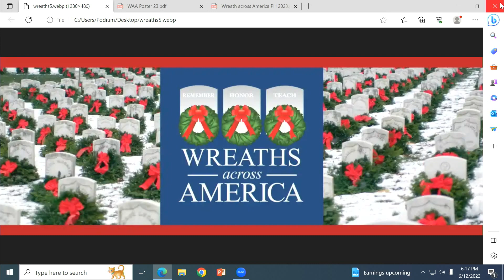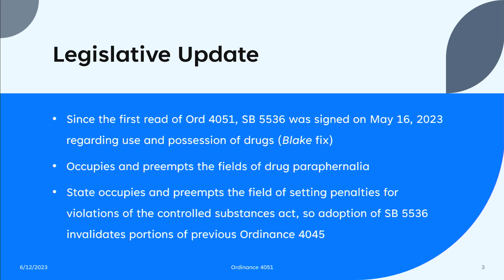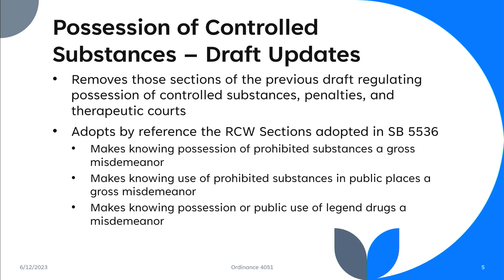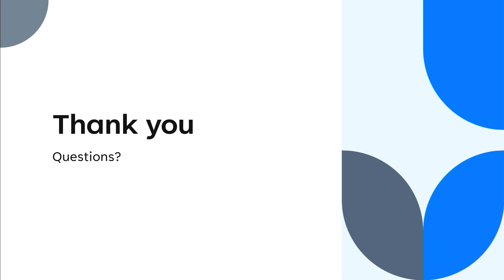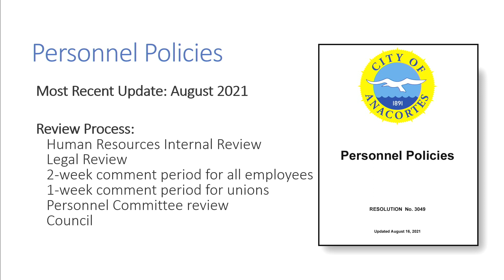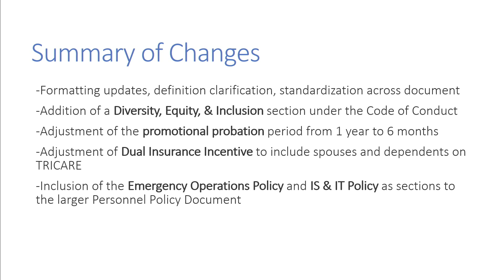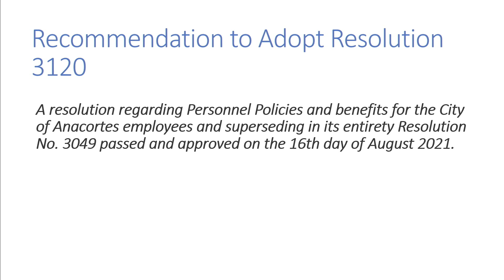City of Anacortes - City Council Meeting (6/12/23)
City of Anacortes - City Council Meeting. Monday June 12, 2023.